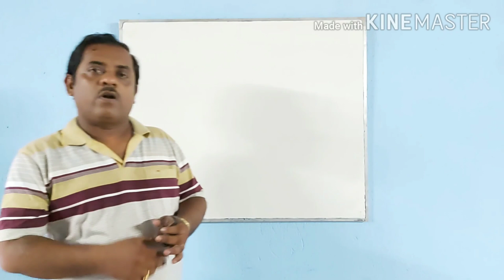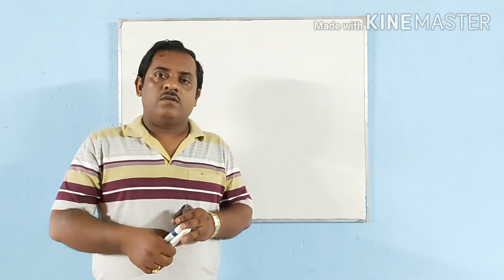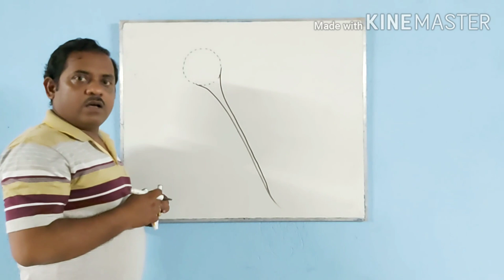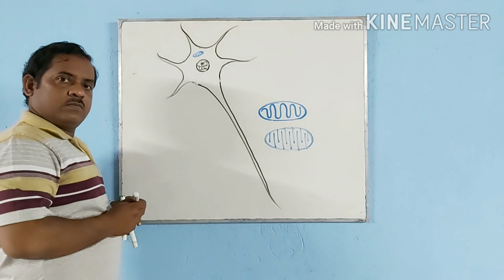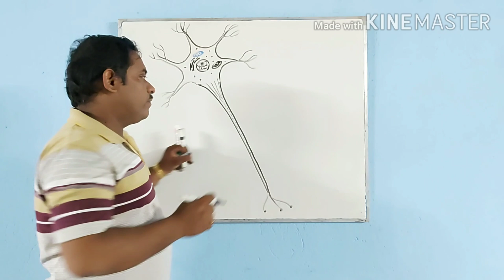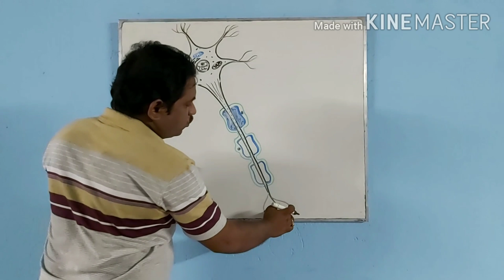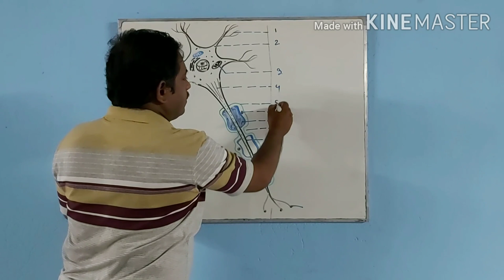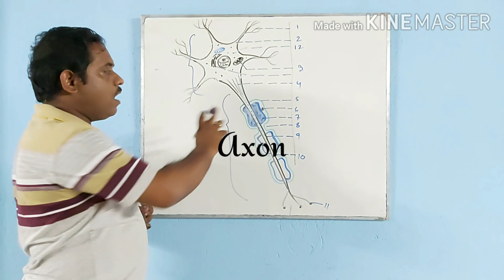নিউরোন বা স্নায়ুকোষের আঁকার সহজ পদ্ধতি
learn, how to draw neurone
easy trick to draw biological pictures.
# By Susovan Mondal #
draw biological figure easily
know different parts of neurone
difference between axon & dendron